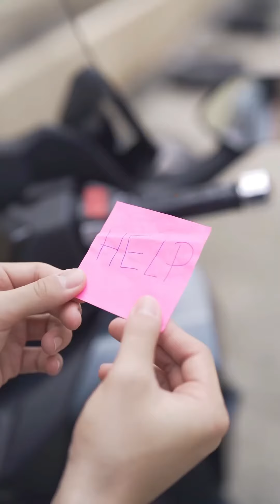“สาวร่างใหญ่”จะทำยังไงเมื่อมีคนมาตี… 🏍️👩‍🦰!!!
ซีรีส์สนุกๆจากช่อง super idol studios

J. Queen 👑